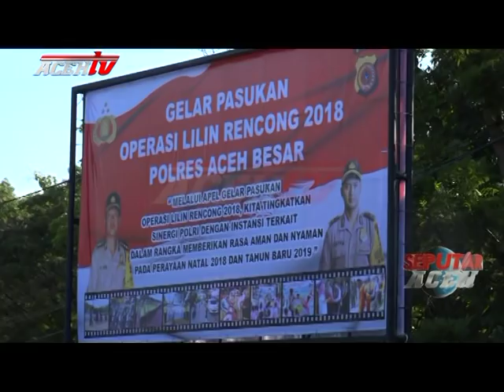POLRES ACEH BESAR GELAR APEL OPERASI LILIN